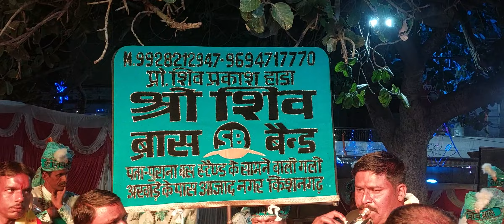riyasat ki gangor Kishangarh2023